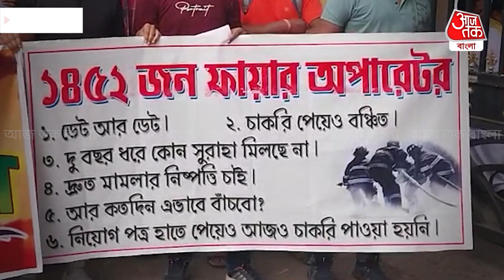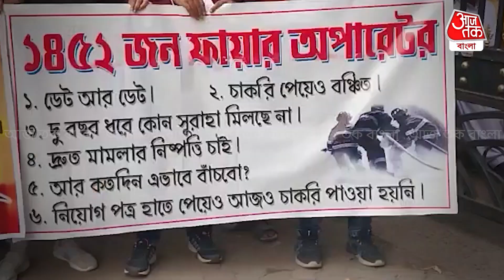বিক্ষোভে ফায়ার অপারেটররা | kolkata | Aaj Tak Bangla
ফায়ার অপারেটরদের বিক্ষোভ পিএসসি ভবনের সামনে। ১,৪৫২ জন ফায়ার অপারেটর পদে দ্রুত নিয়োগের দাবি। ২০১৮ সালের বিজ্ঞপ্তি। জয়েনিং লেটার দিয়েছে আমাদের জুলাই মাসের শুরুতে। ফের আদালতের মামলা হয় জুলাই মাসেই স্থগিত হয়ে যায় নিয়োগ। আন্দোলনকারীদের দাবি পিএসসির গাফিলতির জন্যই এই নিয়োগ হয়নি। এই মুহূর্তে পাবলিক সার্ভিস কমিশনারের আশ্বাসে আন্দোলন প্রত্যাহার করে নেয়া হলো